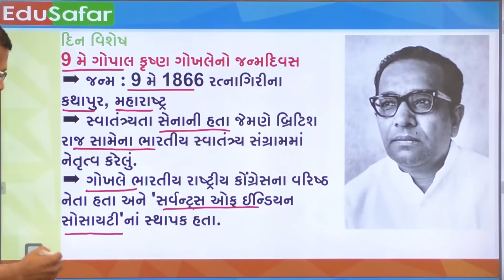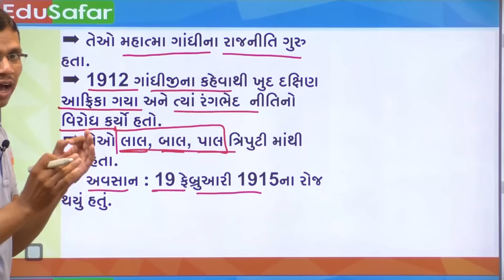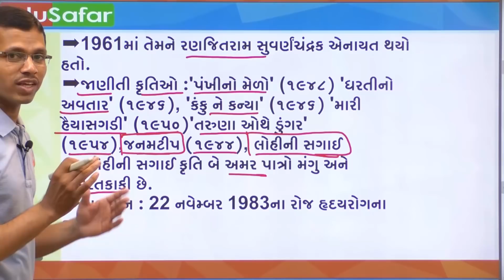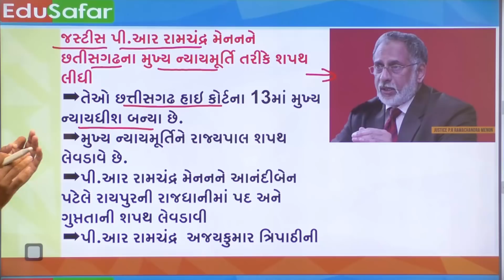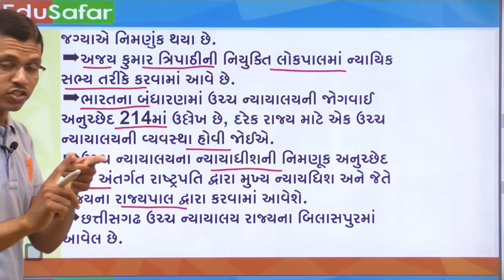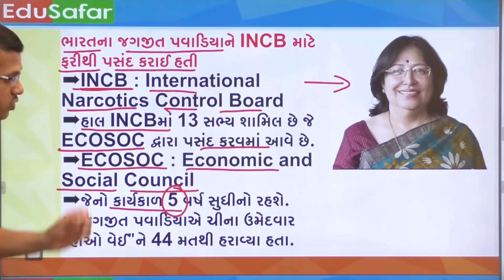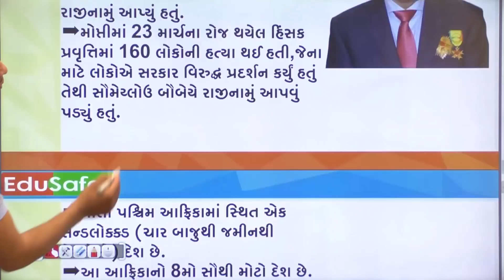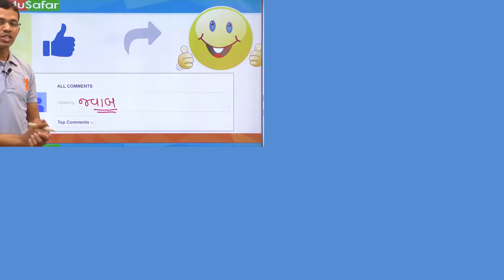09 May 2019 Current Affairs in Gujarati with GK by Edusafar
Current Affairs In Gujarati With GK 09 May 2019 Edu Safar

Current_Affairs_2019
Current_Affairs_In_Gujarati
GK_in_Gujarati